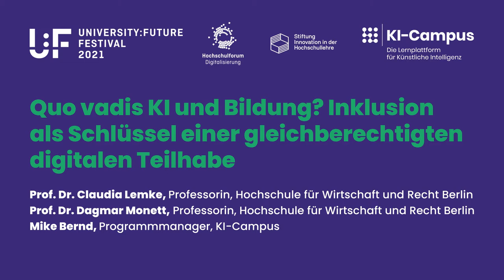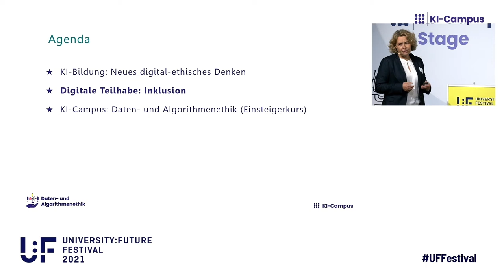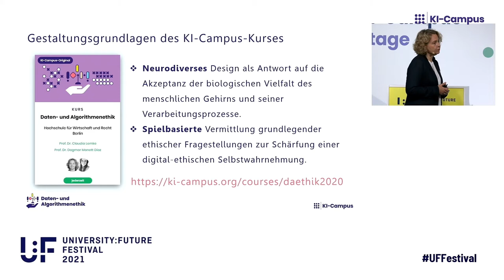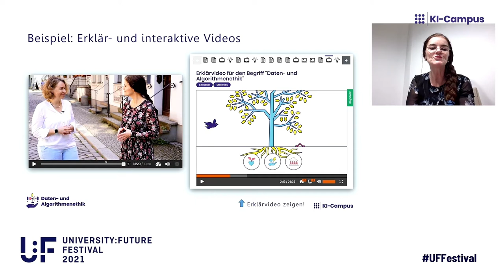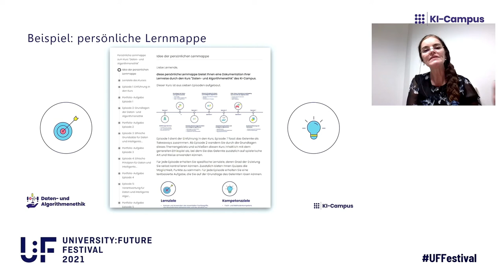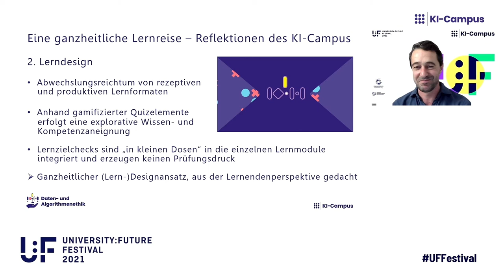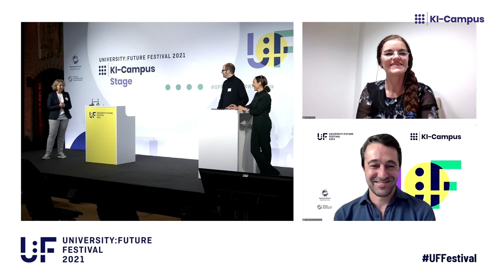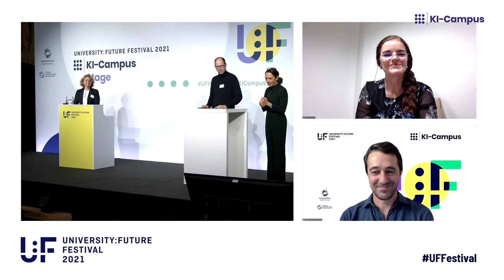U:FF 2021: Quo vadis KI und Bildung? (Claudia Lemke, Dagmar Monett, Mike Bernd)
Prof. Dr. Claudia Lemke, Prof. Dr. Dagmar Monett (beide Hochschule für Wirtschaft und Recht Berlin) und Mike Bernd (KI-Campus) zeigen anhand des KI-Campus-Kurses "Daten- und Algorithmenethik", welche didaktischen, methodischen und technischen Herausforderungen damit verbunden sind, einen Online-Kurs neurodivers zu gestalten und damit allen Lernenden einen inklusiven Zugang zu KI-Bildung zu ermöglichen.